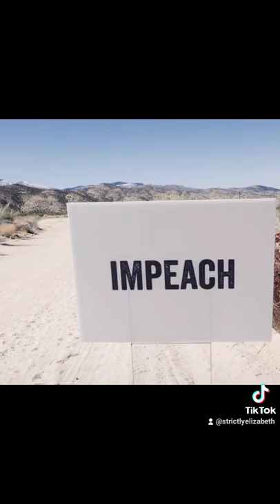robotmuralist mural streetart